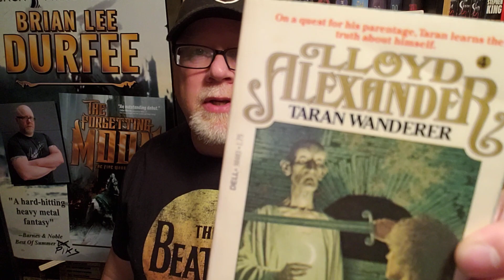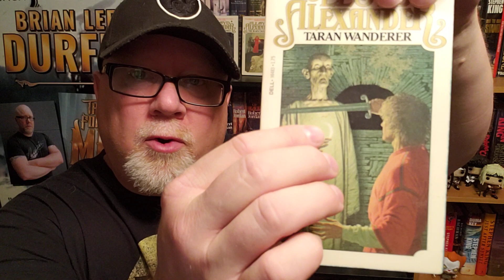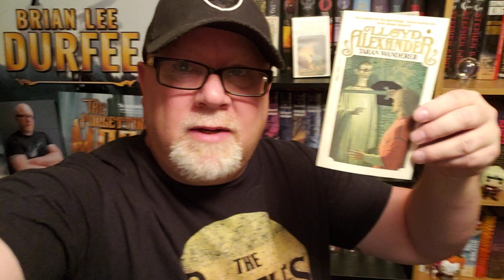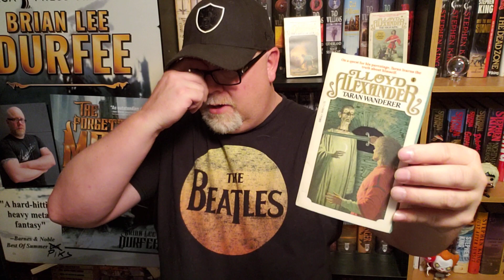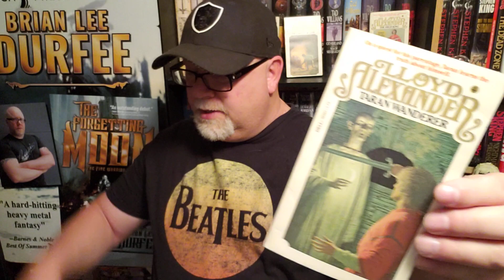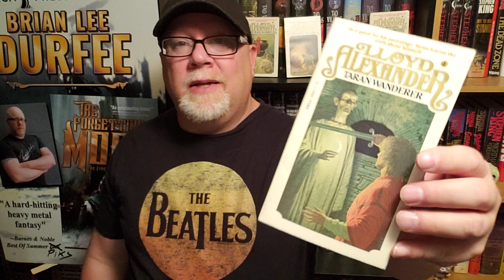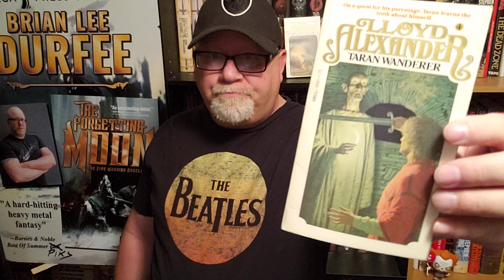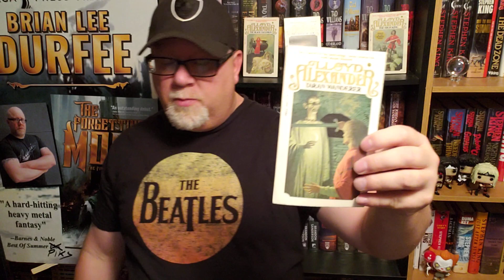TARAN WANDERER / Lloyd Alexander / Book Review / Brian Lee Durfee (spoiler free) Prydain Chronicles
Wherein our hero Durfee reviews the classic fantasy novel Taran Wanderer by Lloyd Alexander. The Prydain Chronicles.